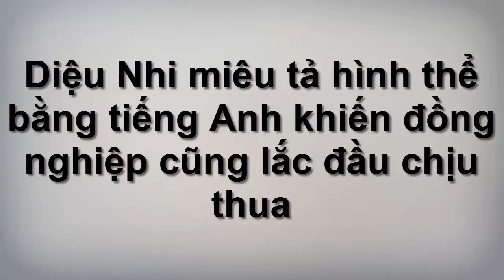Cười lăn cười bò khi Diệu Nhi miêu tả tiếng anh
Diệu Nhi miêu tả nhiệt tình đến mức các đối thủ phải lắc đầu, khẳng định đoán ra được đáp án đúng sẽ "chết liền".